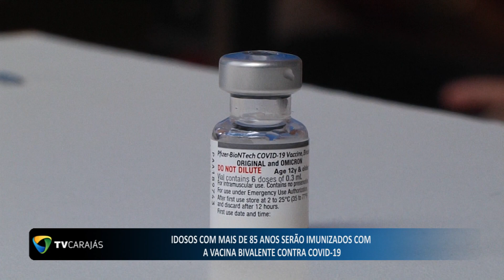Idosos com mais de 85 anos serão imunizados com a vacina bivalente contra Covid-19 em Campo Mourão